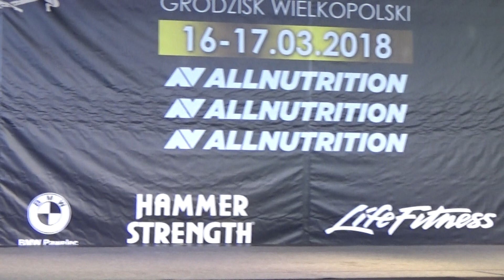II Mistrzostwa Wielkopolski 2018 w kulturystyce i fitness- bikini,cz 5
Kategoria bikini fitness,półfinały